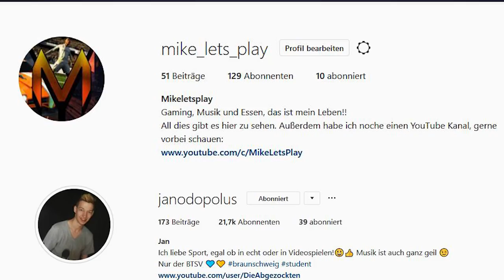PURE VERZWEIFELUNG BEI LIVERPOOL ?!! 😱😭😱 || Koop-Spielerkarriere || FIFA 18